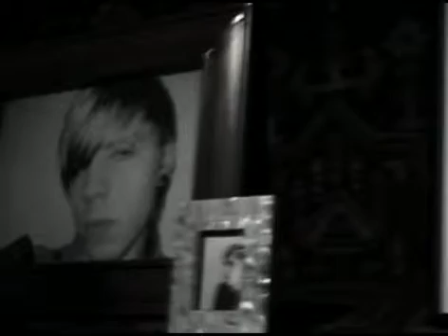Fourth Dimension - Револьвер (feat Igos from Amatory)